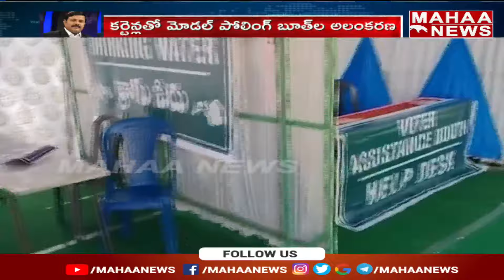తిరుపతిలో కాంట్రాక్టర్ అతి ఉత్సాహం..వైసిపి రంగులతో పోలింగ్ బూత్..: | AP Election 2024